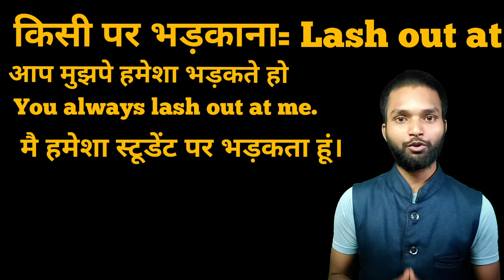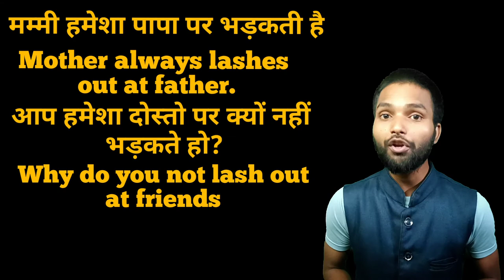advance structure for spoken english | advance English speaking structure | learn English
advance English speaking structure | English spoken | jitendra English trainer |

advance english structure, advanced english structure, basic English speaking advance english structure for spoken English, learn English speaking

✍️English_speaking
✍️public speaking